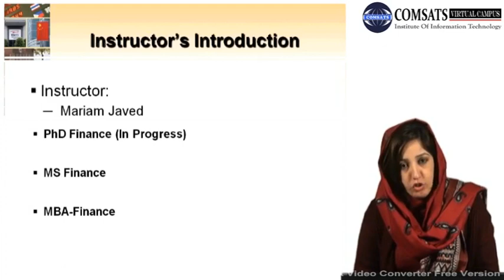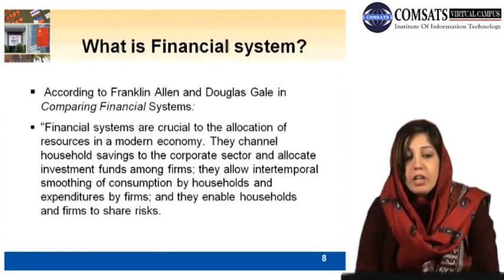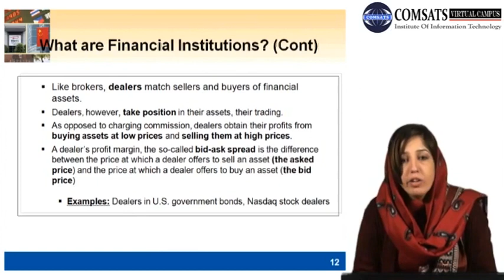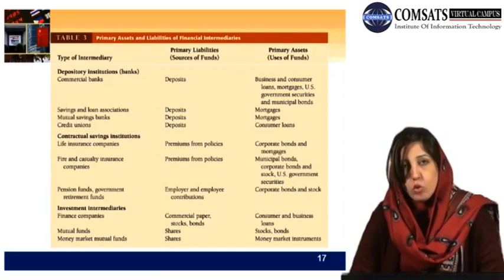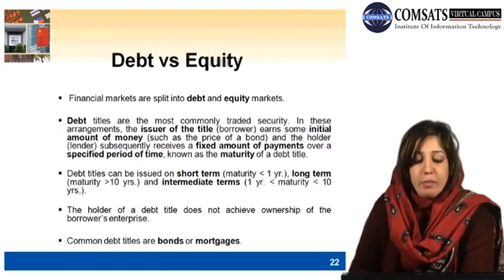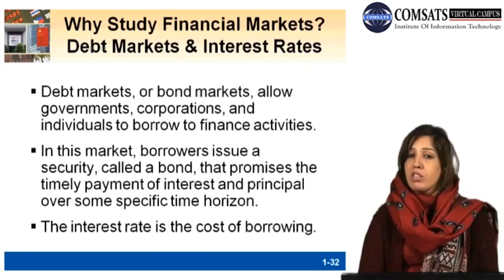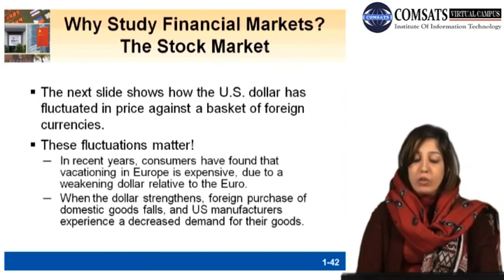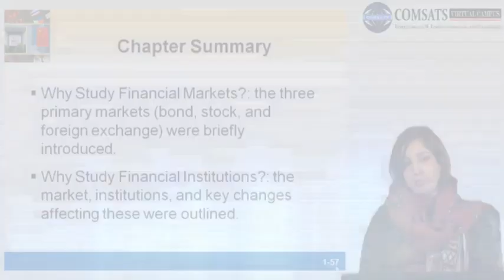Course Staff MGT433 LECTURE in Hindi Urdu 01